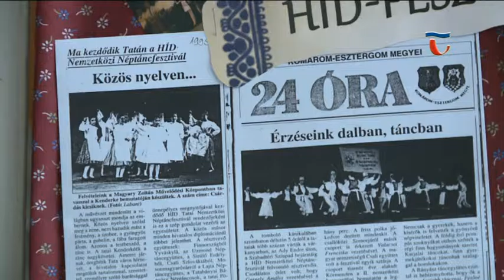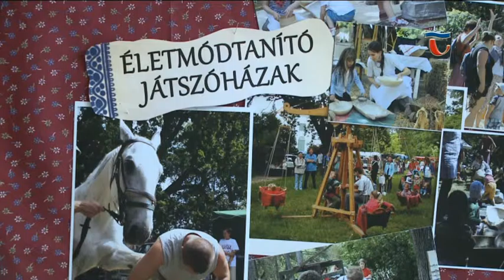160125 Híradó 01 Kettős jubileumot ünnepel idén a hagyományőrző Kenderke I.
Kettős jubileumot ünnepel idén a hagyományőrző Kenderke népművészeti műhely: az egyesület 35, a művészeti iskola 20 éves fennállása alkalmából ünnepi rendezvénysorozatot szerveztek. A Kenderke 1981-es megalakulása óta  élővé tette a városban a falusi hagyományokat, gyermekek ezrei tanultak itt táncolni. Az elmúlt évtizedek emlékeiből kiállítás nyílt a Magyary Zoltán Művelődési Központban.